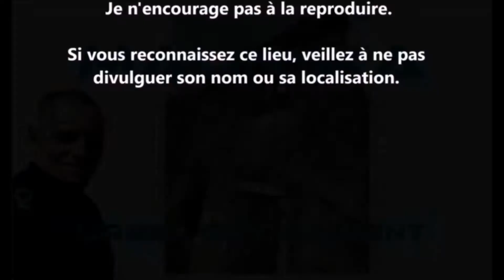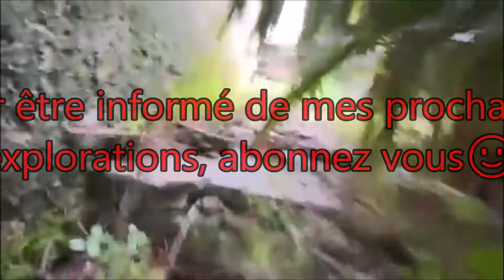URBEX Guy Clément CROATIA | MALINSKA | MALINSKA VIDEO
An exploration in the city of Split in the east of the country. One of the many structures in the center of the city abandoned.
Исследование в городе Сплит на востоке страны. Одна из многих сооружений в центре города заброшена.
Poszukiwania w mieście Split na wschodzie kraju. Jedna z wielu obiektów w centrum miasta opuścił.
Eine Erkundungstour in der Stadt Split im Osten des Landes. Eine der vielen verlassenen Strukturen im Zentrum der Stadt.
Una exploración en la ciudad de Split al este del país. Una de las muchas estructuras en el centro de la ciudad abandonadas.
Un'esplorazione nella città di Spalato ad est del paese. Una delle tante strutture nel centro della città abbandonate.